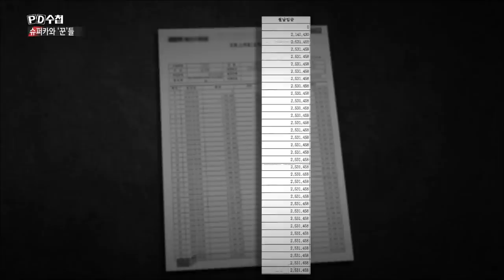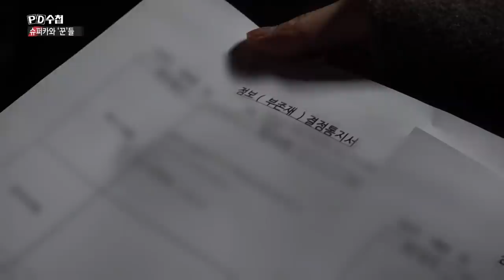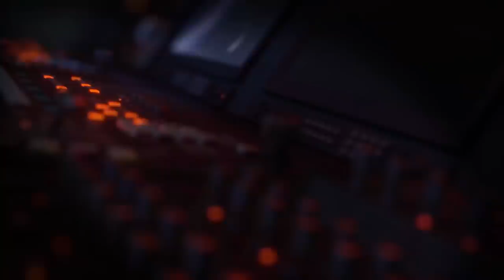[PD수첩 핫클립] 빅보스맨 봐주기 수사가 불러온 또 다른 빅보스맨 (MBC210216방송)